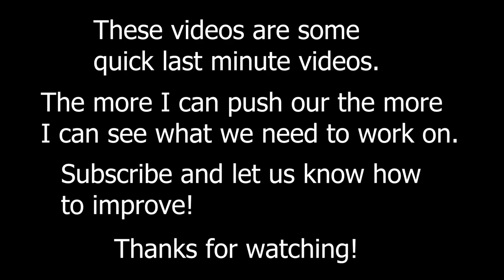VLOG #2 Back at it again with JOHN X ALPHALAND